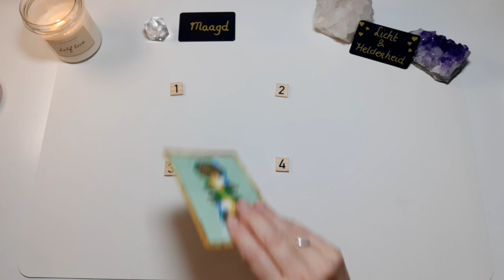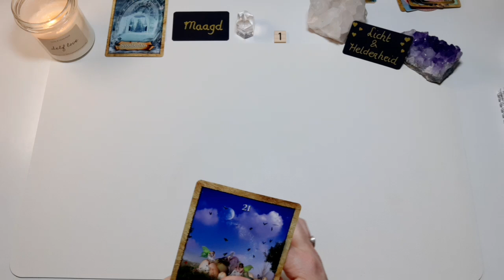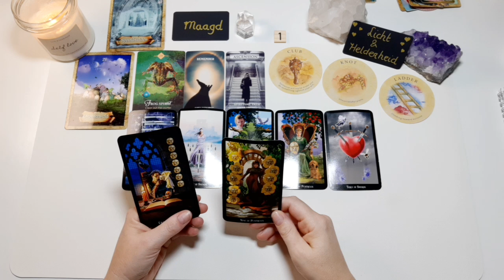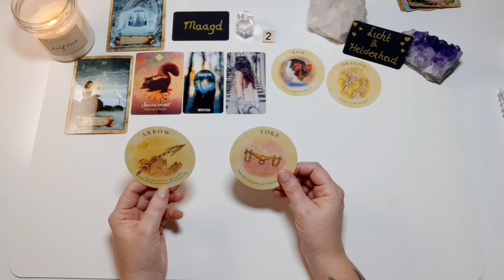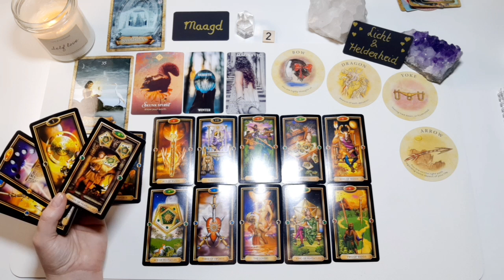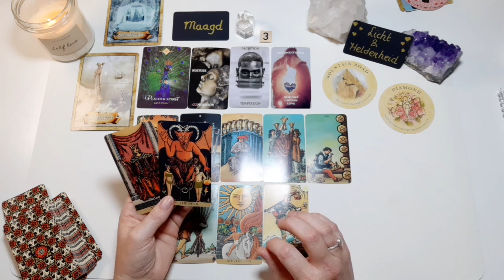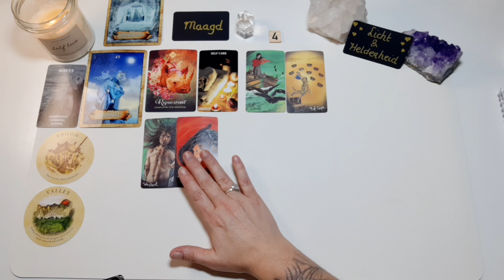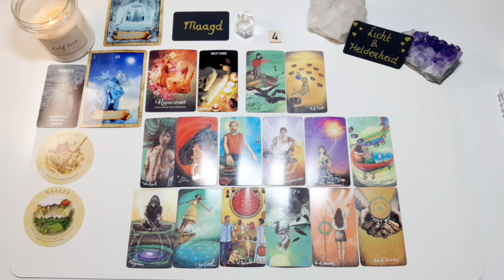Maagd: Jaarprognose 2024 - Licht en Helderheid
Intro: 0:00
Eerste kwartaal:      10:50
Tweede kwartaal:   23:25
Derde kwartaal:       37:00
Vierde kwartaal:      45:56